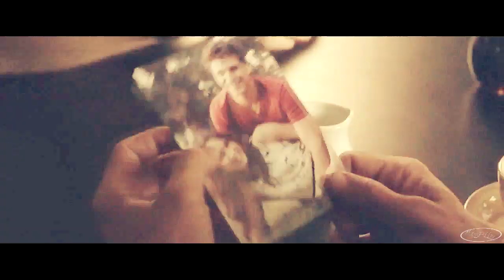The Wedding Pact || Spoby Style (PLL)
Enjoy the trailer in in [HD]
► NEW PLL STYLE TRAILER!
Omg…I love these two cuties so much!